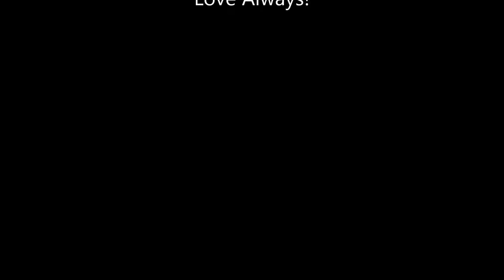A Black Kitten's Wonderful Refuge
My dad's kitten/a very young female cat, called 'Mauwtje', born on the 10th 0f April ~ 2012, found her new home here with me, together with Roosje [10 years old] and so may my dad Hans van Druten RIP, with LOVE always ;-) marcdruten